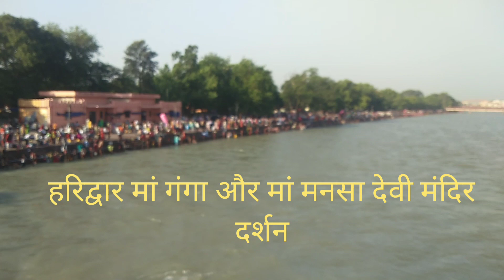हरिद्वार मां 🙏🏻गंगा और मां🙏🏻 मनसा देवी मंदिर दर्शन🔱